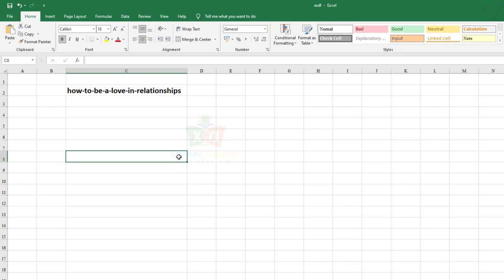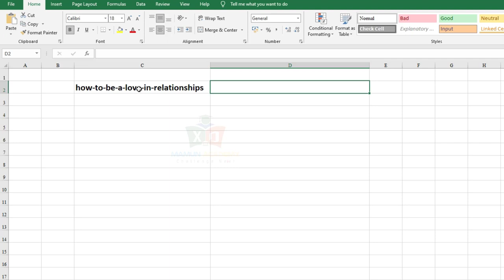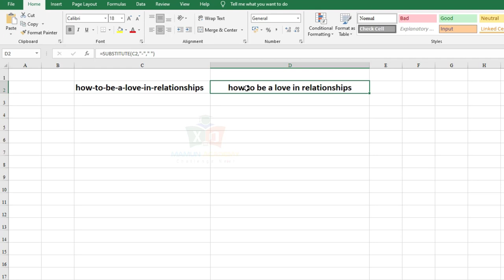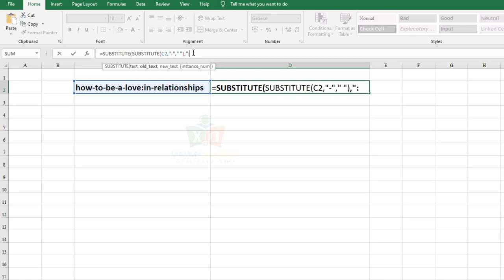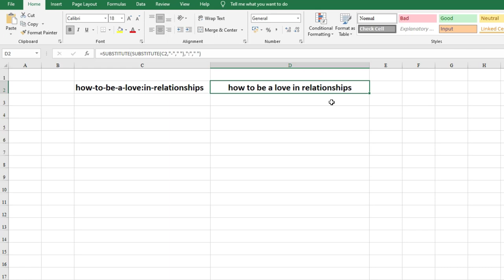জানতে চাই_Webinar 03_How to Remove Space/Unwanted Character from a Text in Excel Bangla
.Social Media.